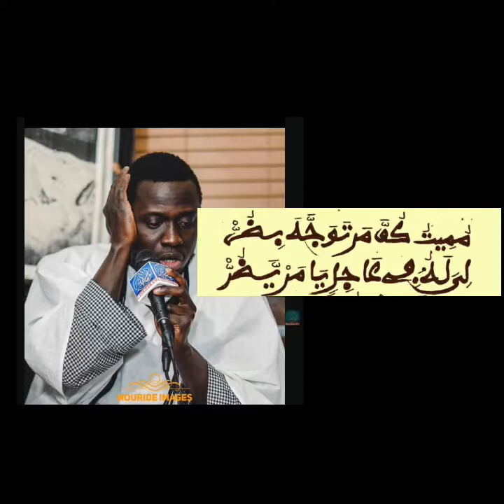Khassida moumitou s abdou lahat khassida 🙏🏿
Video from Khassidayi